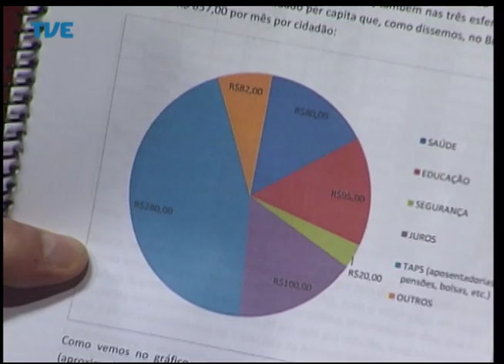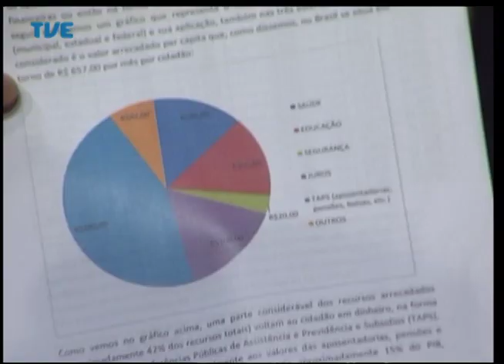Frente a Frente - João Batista Mezzomo - 22/05/14 Parte 4